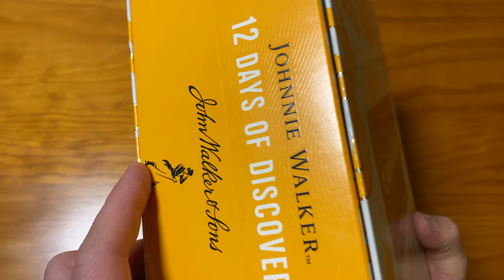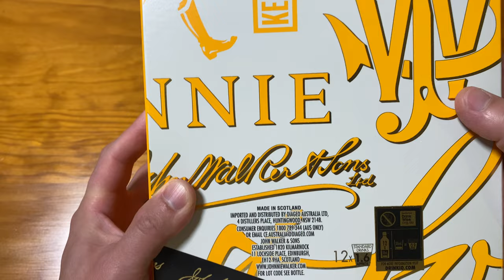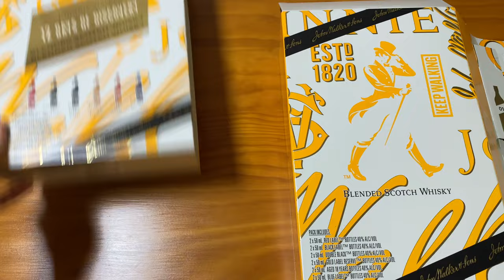Unboxing Johnnie Walker 12 Days of Discovery